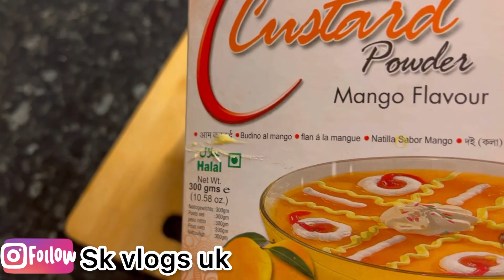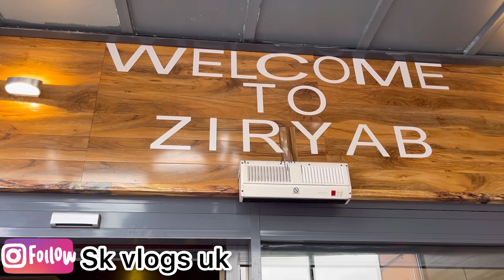Uk Main Hamari Eid Celebrations // Eid Vlog